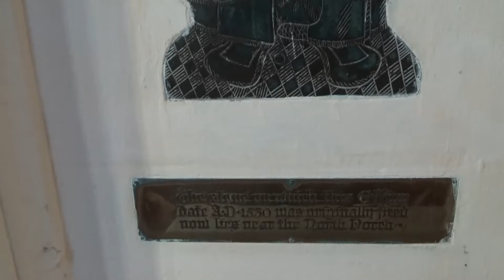The impressively large medieval parish church of St Mary the Virgin Saffron Walden Essex England UK